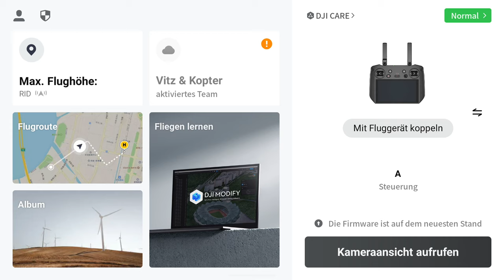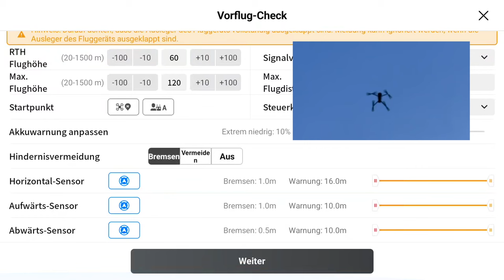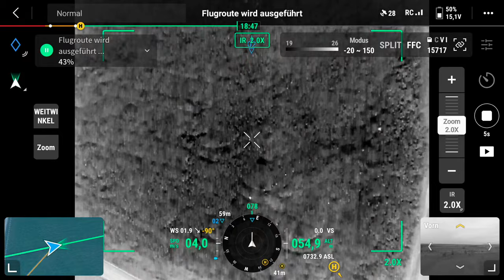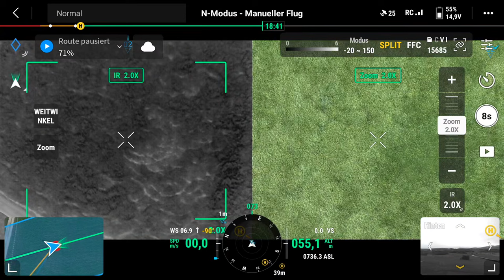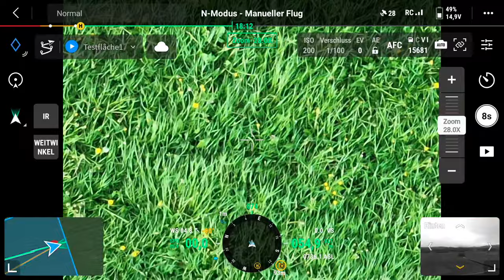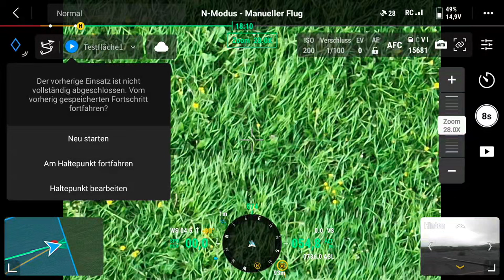DJI Mavic 3 Thermal Flugroute abfliegen / Tipps für den Einsatz in der Kitz- und Wildtierrettung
DJI Mavic 3 Thermal Flugroute abfliegen.
In diesem Video zeigen wir dir, wie du deine M3T im Feld bei der Kitzrettung startest, stoppst und auf die verschiedene Kamaras zugreifst während einer laufenden Mission.